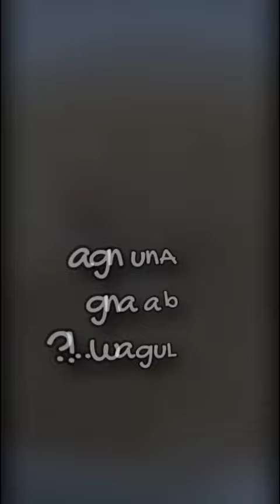Ang LUGAW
Pi is a new digital currency developed by Stanford PhDs, with over 47 million members worldwide. and use my username (NoelJarenoJr) as your invitation code.

Download mo yan.. gamitin mo invitation code ko.. ( NoelJarenoJr )